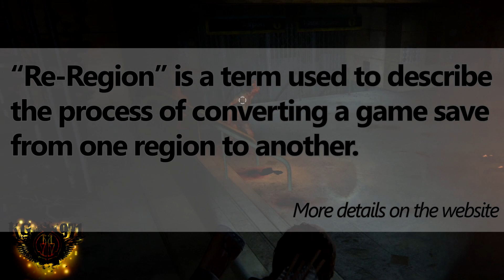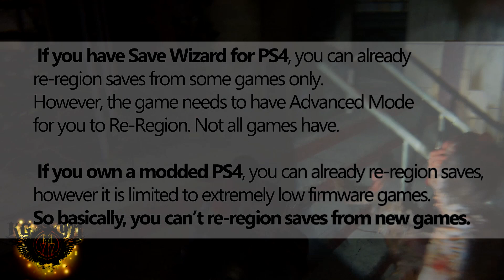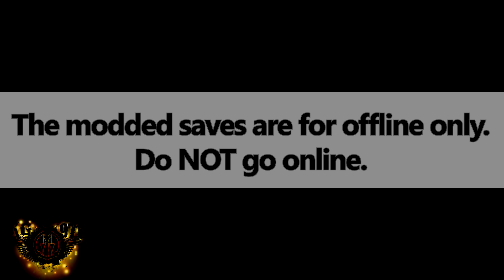PS4 Game Saves Re-Region Service - For ANY Game, NO Advanced Mode Needed